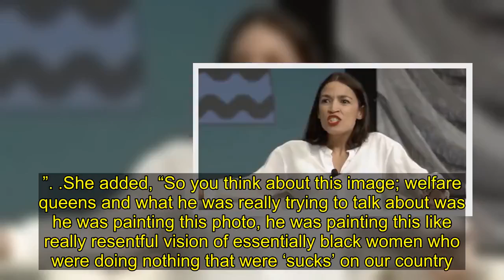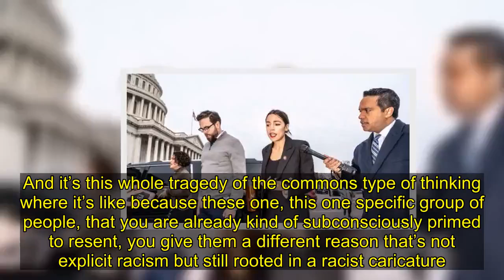Alexandria Ocasio-Cortez: Reagan Used ‘Racist’ Caricatures to Divide Americans